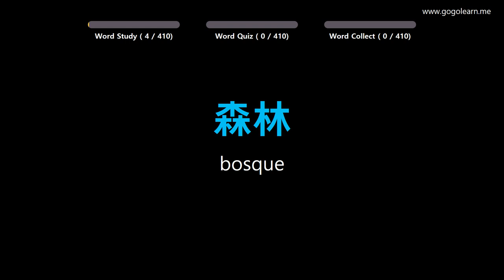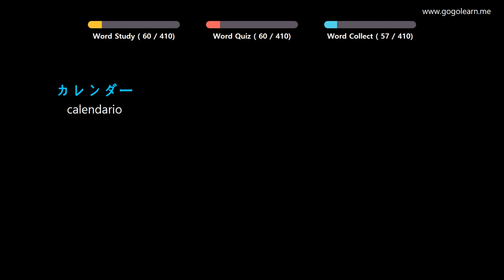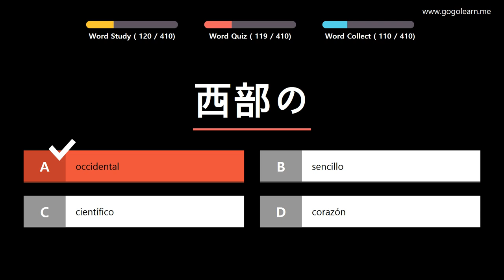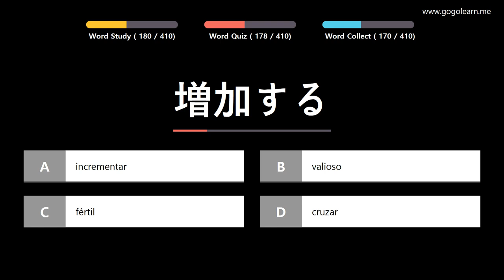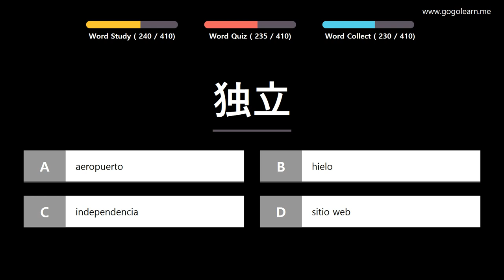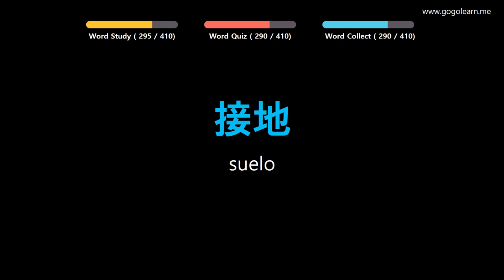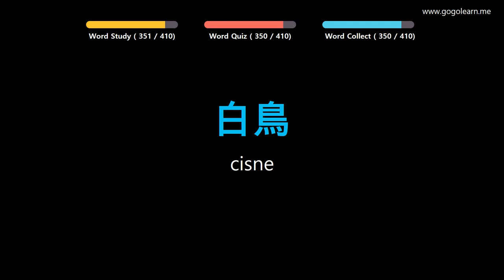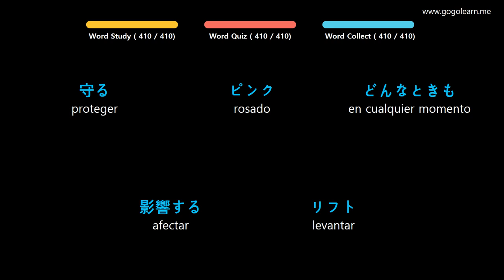Aprender Japonés | Vocabulario Japonés escuela intermedia2 | Golearn